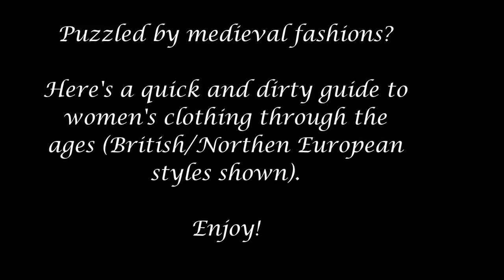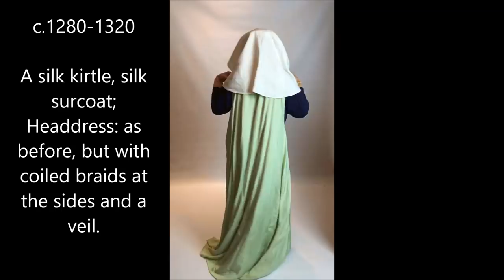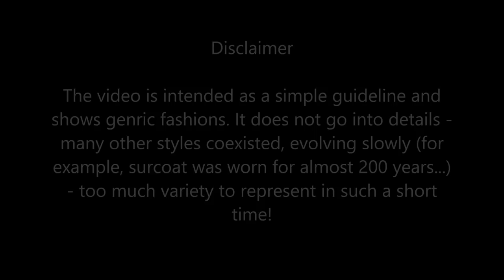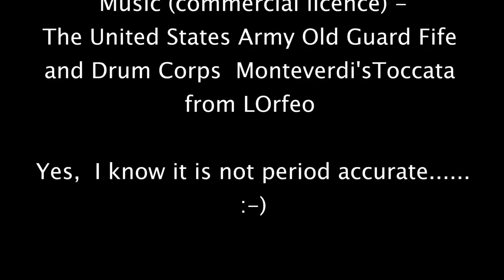500 years of Medieval Fashion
A rough guide  to  female fashions from about 9th to the end of the 15th century.
 This is a very brief and generic outline, it does not represent all the styles,  social status or local varieties -    would take ages ( !), and although I do have quite a wardrobe, it is not as extensive - so I had to make do with whatever  I happened to have in my closet!
 I hope it will provide at least a vague basis for future research for those who  are new to the era!
 All the clothing made by us - some of this styles ( and indeed, some of the items shown, are available in our online shop!